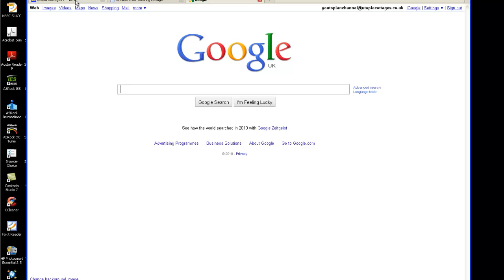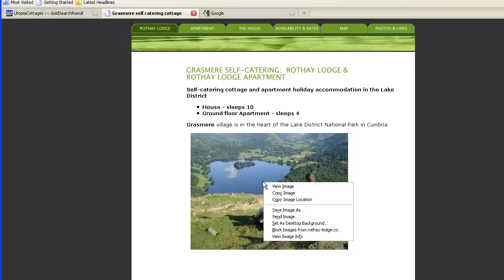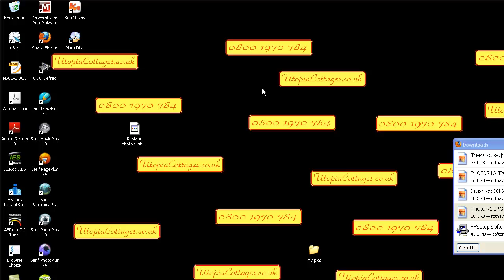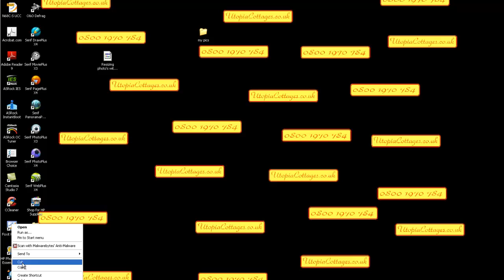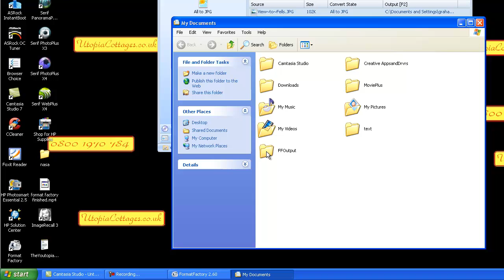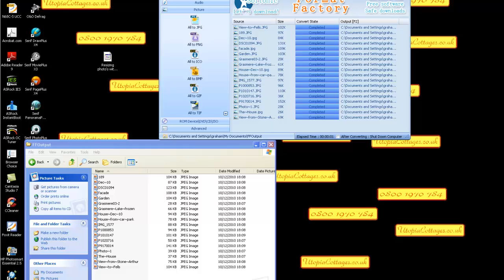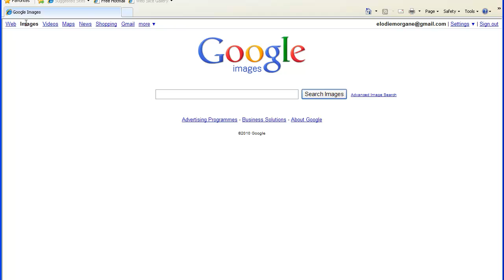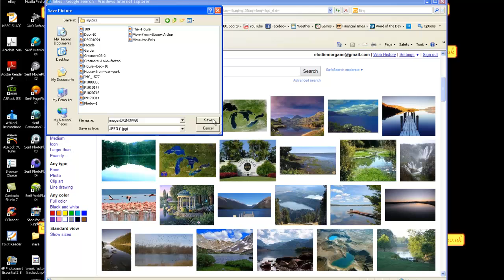How to copy photo's from a web site,utopiacottages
How to copy photo's from a web site and resize them in format factory,